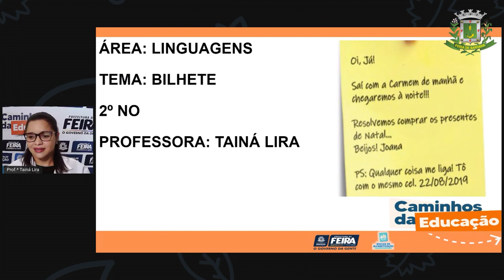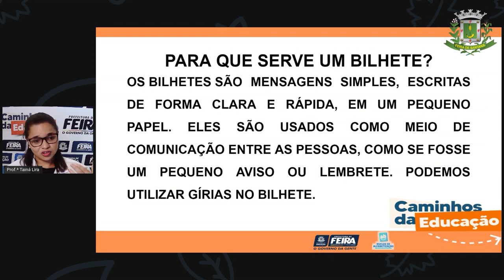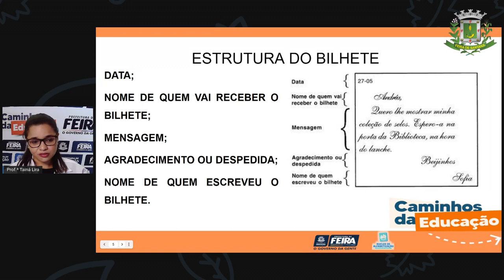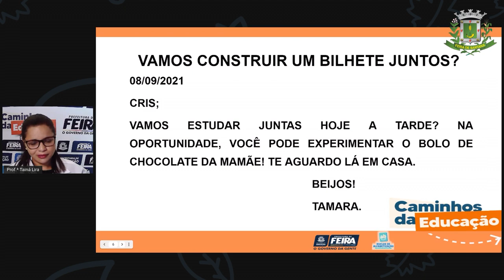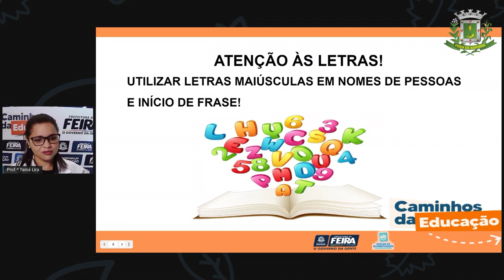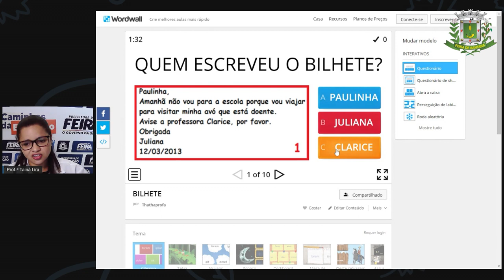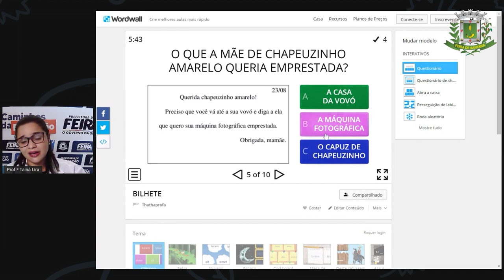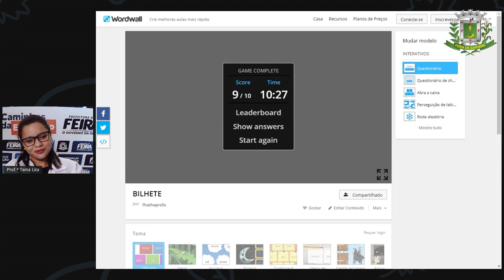2ºANO Aula 24 Profª Tainá Lira Linguagens Produção de texto Bilhete